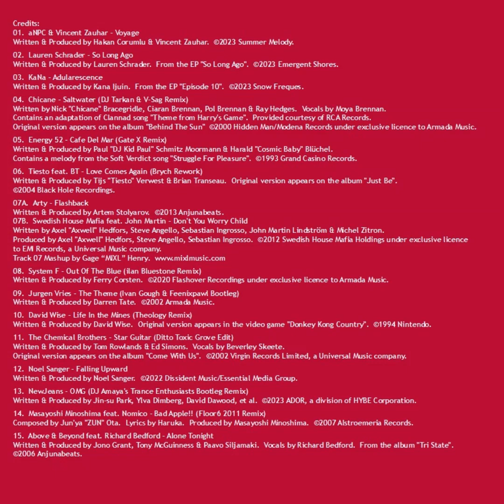Randy Derricott @ Pastel Beach House Party (2023.06.10) (Audio Only)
Myself & the rest of the Team Underground crew had an event planned one Saturday. Unfortunately, it ended up falling through. However, in the words of Miami native son Pitbull, we weren't going to let that stop the party! Our good friend and fellow EDM artist Pastel Beach opened his home to us as he, myself and the rest of the crew blew the roof off with epic sets that night!

Here is the set I did. Modern & Classic Trance & Progressive!

Tracklist
01.  aNPC & Vincent Zauhar - Voyage 0:00
02.  Lauren Schrader - So Long Ago 6:45
03.  KaNa - Adularescence 12:30
04.  Chicane feat. Maire Breenan - Saltwater (DJ Tarkan & V-Sag Remix) 16:59
05.  Energy 52 - Cafe Del Mar (Gate X Remix) 21:51
06.  Tiesto feat. BT - Love Comes Again (Brych Rework) 27:06
07.  Arty VS. Swedish House Mafia feat. John Martin - Flashback VS. Don't You Worry Child (MIXL Mashup) 31:51
08.  System F - Out Of The Blue (ilan Bluestone Remix) 36:21
09.  Jurgen Vries - The Theme (Ivan Gough & Feenixpawl Bootleg) 41:19
10.  David Wise - Life In the Mines (Theology Remix) 45:52
11.  The Chemical Brothers - Star Guitar (Ditto Toxic Grove Edit) 51:29
12.  Noel Sanger - Falling Upward 56:49
13.  NewJeans - OMG (DJ Amaya's Trance Enthusiasts Bootleg Remix) 1:02:36
14.  Masayoshi Minoshima feat. Nomico - Bad Apple!! (Floor6 2011 Remix) 1:06:39
15.  Above & Beyond feat. Richard Bedford - Alone Tonight 1:12:21